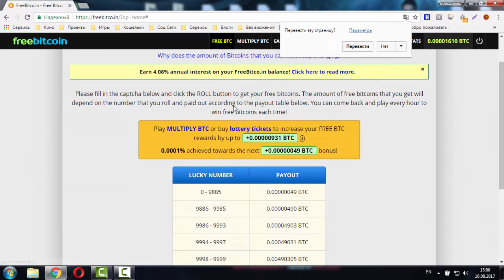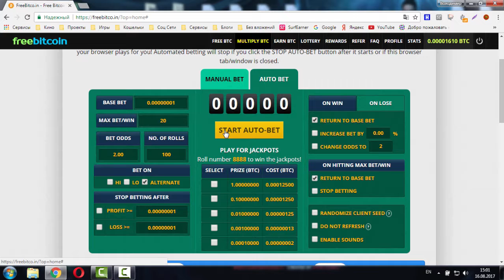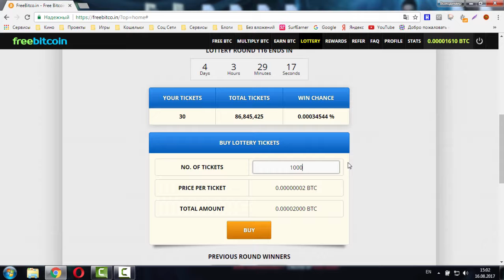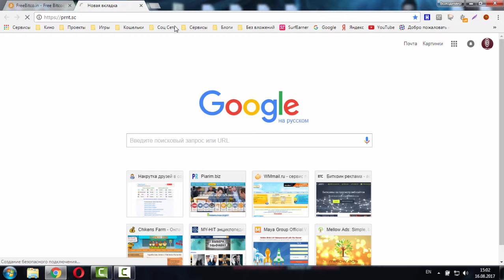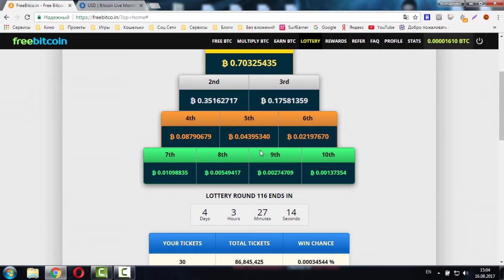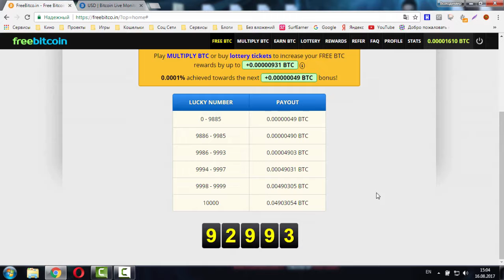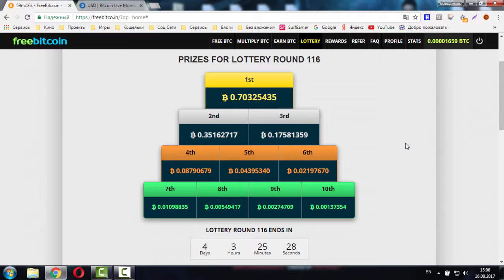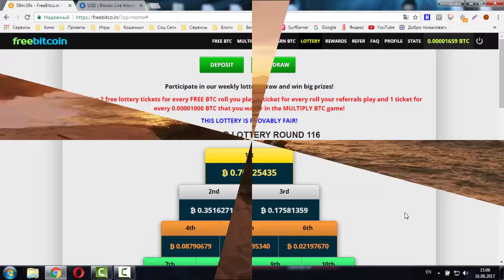Freebitcoin лучший биткоин кран / Отличная возможность...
Freebitcoin это кран долгожытель, собирать сатошики можно каждый час. Так же есть лотерея
в которой можно выиграть как маленькие суммы так и большые, например заняв 1 место
можно выиграть 2 биткоина +- потому что сумма всегда разная.